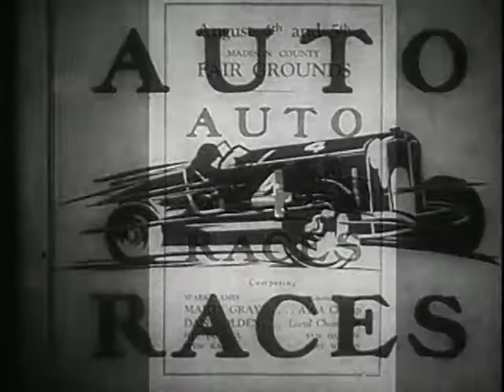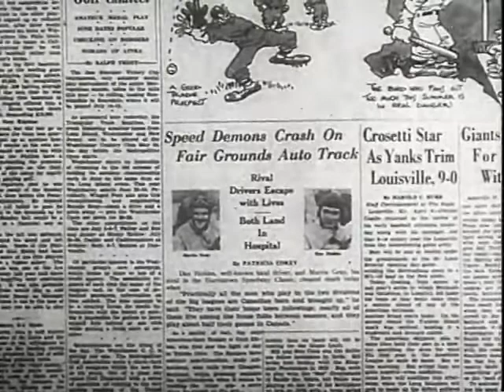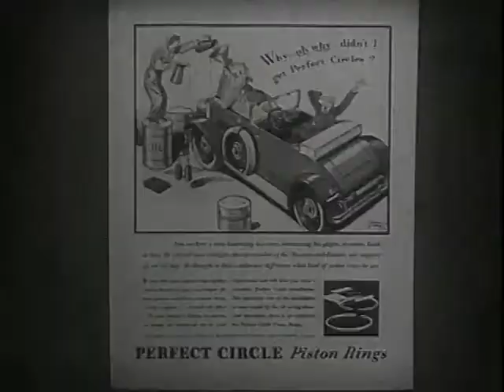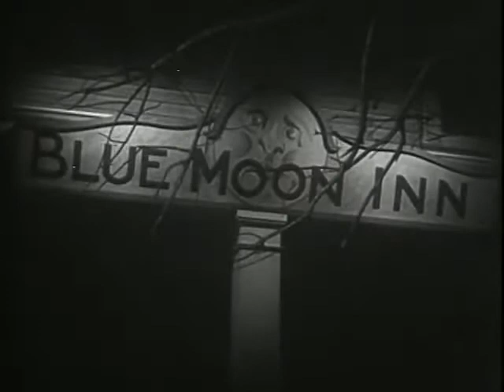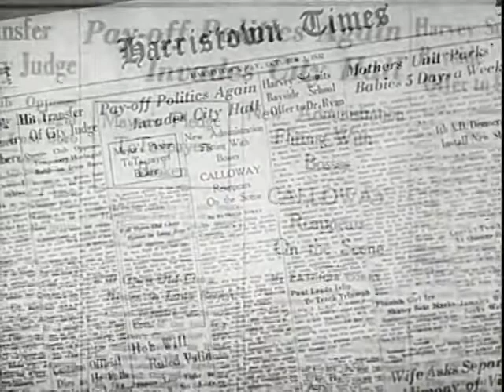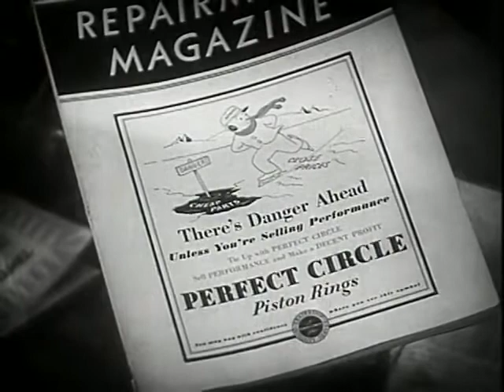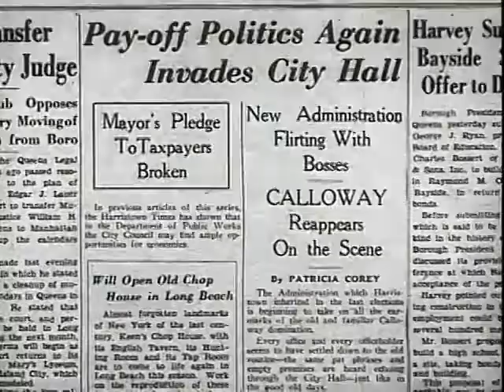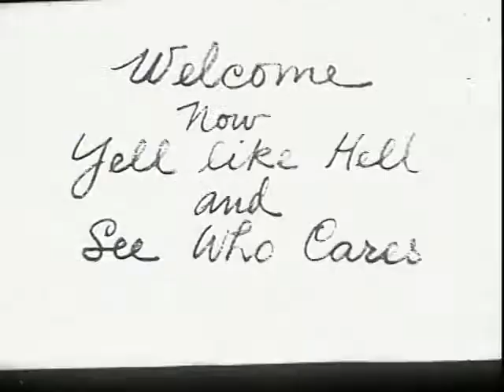Speed Devils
Martin Gray (Paul Kelly)and Dan Holden (Russell Hardie) are rival race-car drivers, and both crash in a big race and decide to give up racing and become partners in an auto-repair business.